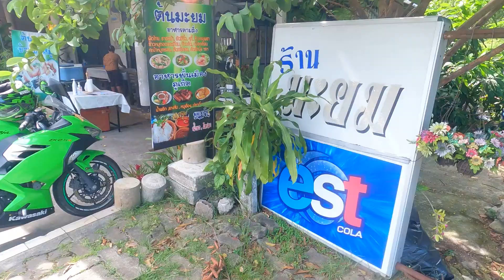เดินไปชิมไป ชิโนโปรตุกีส | เมืองเก่าภูเก็ต | Aftertaste Aftertrip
กลับมาให้หายคิดถึงการไปท่องเที่ยวนอกบ้านบ้างนะครับ ผมเองก็รู้สึกคิดถึงเหมือนกันเลยกลับมานั่งตัด ขึ้นเหนือล่องใต้ให้จบให้ได้ เย้!!
วันนี้เราพาไปเที่ยวกันที่เมืองเก่าภูเก็ตชิโนโปรตุกีส เมืองฟุตบาทเดินง่ายๆชิวๆ ตุกรามบ้านช่องสวยงาม แถมร้านกาแฟเยอะอีก เพราะฉนั้นเพื่อนๆในเพจนี้คงจะพลาดไม่ได้และหล่ะครับ เราไปแวะกันที่ร้าน Campus coffee roaster เพื่อเติมสะเบียงกาแฟที่ใกล้จะหมด .. บวกกับเติมเชื้อเพลิงเป็นกาแฟให้ตัวเองด้วย 😆 😆
หลังจากนั้นพลาดไม่ได้คือ อาโป้ง!! ขนมทานเล่นอร่อยๆของเมืองภูเก็ตตามด้วยร้าน "ต้นมะยม" อาหารร้านนี้อร่อยมากกกกกก ก ไก่ล้านตัวเพื่อนๆแวะไปทานกันได้ ... ไว้ไปภูเก็ตอีกทีเมื่อไหร่กลับไปซ้ำแน่นอนครับ ..
ปิดท้ายทริปวันนี้ด้วยการไปพักชิวๆ ริมทะเลชายหาดพังงาที่โรงแรม Le Méridien โรงแรมสุดจะชิว ... มีหาดทรายขาวสะอาดส่วนตัวและวิวพระอาทิตย์ตกแบบสวยสุดๆ ใครแวะไปดำน้ำที่ภูเก็ต จะเกาะรอก สุรินทร์ สิมิลัน แนะนำพักที่นี่เลยใกล้ท่าเรือมากๆ ... โรงแรมบริการสะดวกสะบายสุดๆ
เพื่อนๆคิดถึงการท่องเที่ยวแล้วหรือยังครับ หวังว่าคลิปนี้จะช่วยให้หลายๆคนหายคิดถึงการไปเที่ยวนอกบ้านได้บ้าง .. และขอส่งกำลังใจให้ผู้ประกอบกิจการที่ภูเก็ต และจังหวัดอื่นๆในไทยทุกคน ... หลังวิกฤติครั้งนี้ผมสัญญาว่าจะกลับไปใช้บริการทุกคนอีกแน่นอน ... ขอให้สู้ๆ อดทนผ่านวิกฤตครั้งนี้ไปด้วยกันครับ